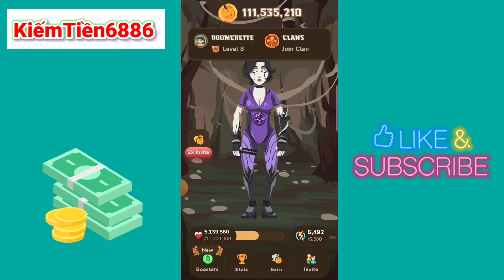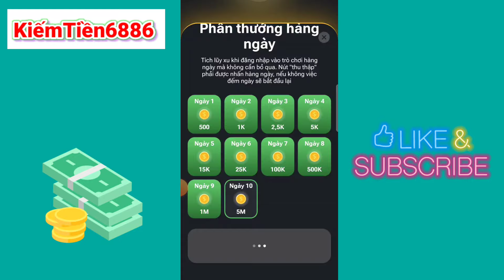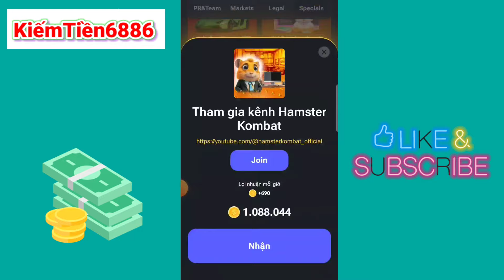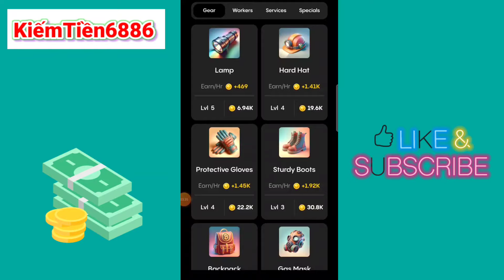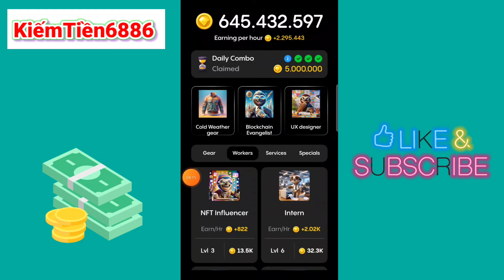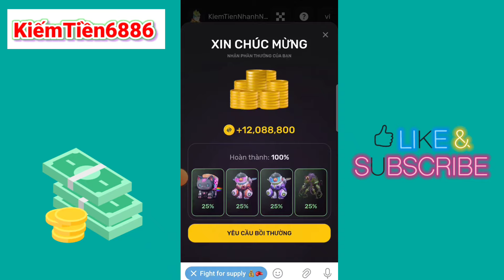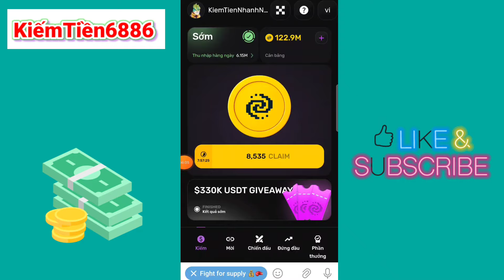Cách giải mật mã combo thẻ 02/07/2024 Top 4 dự án Hot trend MemeFi,Hamster Kombat,GameZ,PixelVerse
2.HAMSTER KOMBAT Kèo VIP hơn 100M user:
👉Link tham gia nền tảng HAMSTER KOMBAT:
3.Gemz nền tảng HAMSTER KOMBAT 2 đang Hot:
👉Link tham gia nền tảng GEMZ:
4.Pixel Verse nền tảng gamefi HOT:
👉Link tham Nền tảng game Pixel Verse:

1.HAMSTER KOMBAT Kèo VIP hơn 100M user:
2.Pixel Verse nền tảng gamefi HOT:
3.CYBERBASE coin sàn Binance và Bitcoin.com đề xuất :
👉Link tham gia nền tảng CYBERBASE:
4.Yescoin được Binance Labs và Elon Musk Đề Xuất
👉Link tham gia nền tảng Yescoin trắng:
👉Tham gia làng Yescoin trắng tăng số lượng coin
6.xBlast Layer2 của Ethereum tiềm năng 2024:
👉Link tham gia nền tảng xBlast Layer2:
7.HOT Token chạy trên mạng NEAR Protocol:
👉Link Tham gia đào HOT Token trên ví NEAR Wallet:
8.MoMoAI GameAI chạy mạng SOLANA @ton
👉Link tham gia MoMoAI GameAI free: